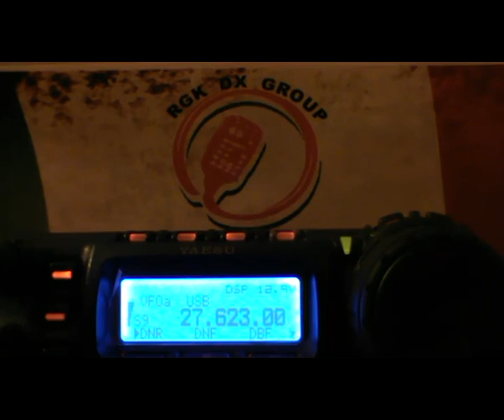1RGK/TO - 1AT159 - 30/05/2013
1° Festival delle province italiane Rgk.
Collegamento serale in propagazione da stazione fissa QTH Torino